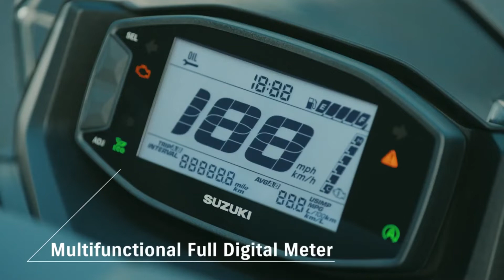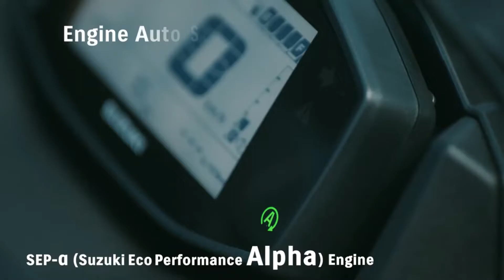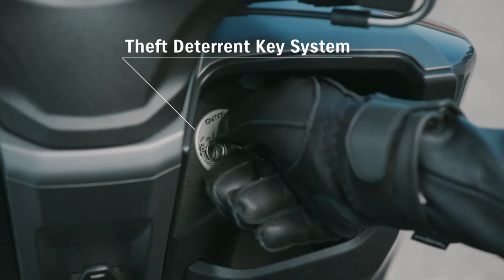New Suzuki Burgman Street 125EX 2023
The BURGMAN STREET 125EX brings a new level of elegant style and satisfying performance to the 125cm3 scooter class. Designed to stand out and make a statement wherever it pulls up and to be an ideal fit for any discerning rider, this new model really shines with its fine fusion of exhilarating performance, outstanding maneuverability, comfort, practicality and convenience. It’s a class act that will do any rider proud.